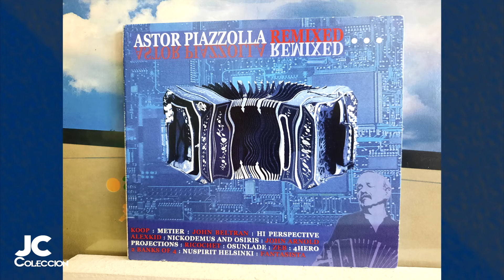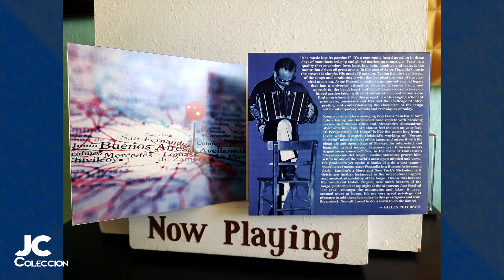Astor Piazzolla - Remixed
"I wish for my music to be heard in the year 2020"   (Astor Piazzolla)